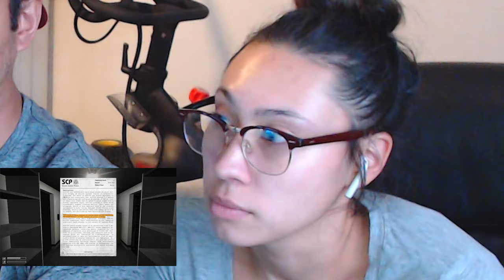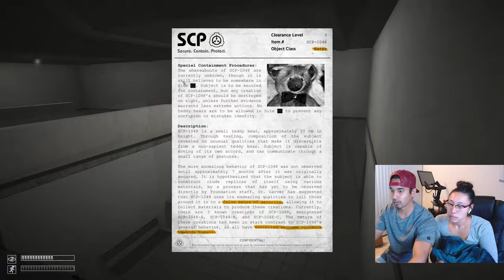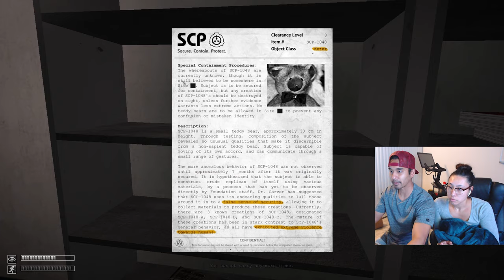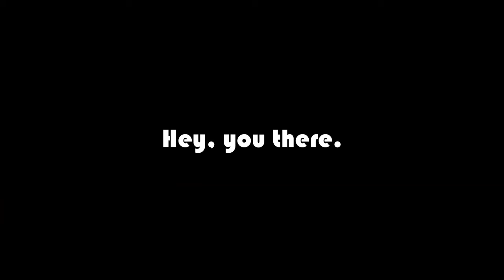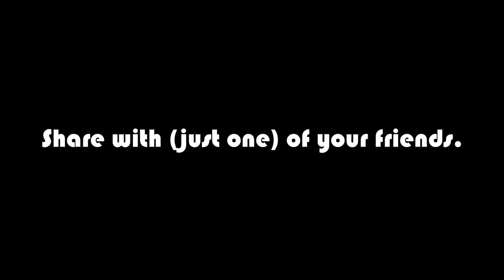SCARY GAME | SCP Containment Breach Part 1 | Watch Out For The POOPING Monster JUMPSCARE.mfb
Hold on to your chairs, there are plenty of jump scares.

Sources:
► Take Me Out to the Ballgame by E's Jammy Jams